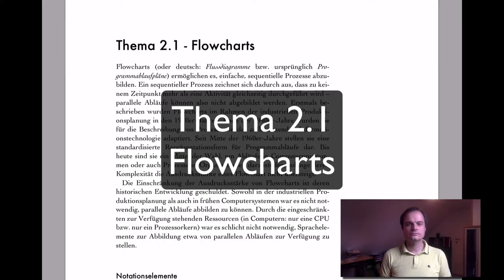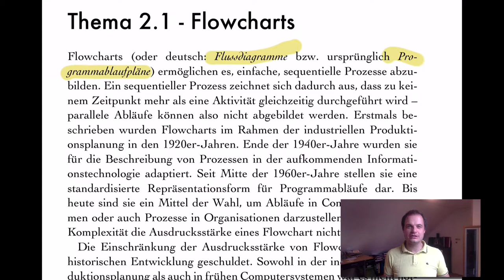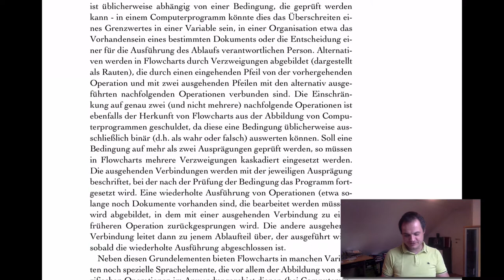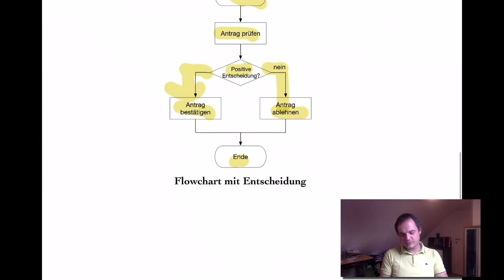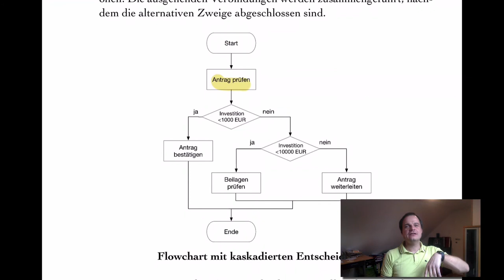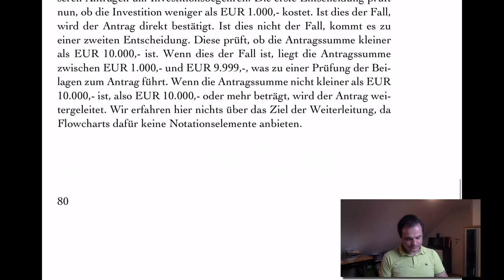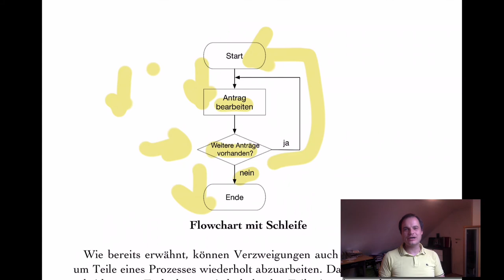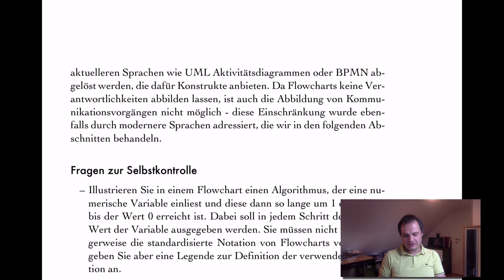VL PKM - T2.1 Flowcharts